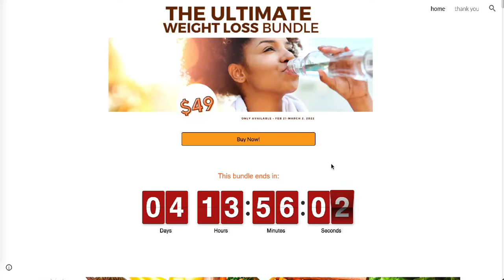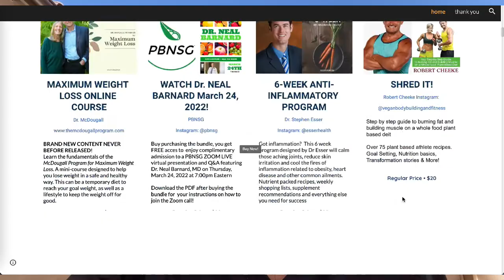S5 Ep 4 - Why We Need To Jumpstart With Plants with Dr. Ted Barnett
🎧 The CE experience for this Podcast is powered by CMEfy - click here to reflect and earn credits

📌Who can earn credits?
Physicians (ACCME), Nurses (ANCC), Nurse Practitioners (AANP), Physician Associates (AAPA), Pharmacists (ACPE), Dentists (ADA CERP), and Dieticians/Dietetic Technicians.
Are you suffering from chronic illnesses? Do you believe that a change in lifestyle and a plant-based diet can help you heal and reverse these chronic conditions? In this Thrive Bites episode, join me as I interview Dr. Ted Barnett, the president and board chair of Rochester Lifestyle Medicine Institute which he founded in 2015.

Known as the “High-Tech Doctor with Low-Tech Solutions,” Dr. Barnett is an Interventional Radiologist, Mammographer, Body Imager, and senior partner with Borg and Ide Imaging in Rochester, NY where he has practiced since 1986. In 2017, he became one of the first 204 physicians board-certified in Lifestyle Medicine.

In March 2020, adapting to the new realities of the current pandemic, RMLI began delivering its monthly 15-Day Whole-Food Plant-Based Jumpstart using Zoom. The program has now reached over 1200 people in over 35 states, 3 Canadian provinces, and the United Kingdom.

Timestamps:
0:00 Intro to Thrive Bites
00:36 Introduction: Episode 4
4:58 What is your origin story? How did you start as an interventional radiologist and created the Rochester Lifestyle Institute?
10:04 Did your new lifestyle change or adaptation affect your direct practice as an interventional radiologist?
11:57 Did people see you as a role model even if you didn’t talk or teach much about a vegan or vegetarian lifestyle?
15:28 Did research about being vegan or vegetarian make any “splash” during your experience at that time?
16:21 How was Rochester Lifestyle Medicine Institute formed? What was its mission and the whole point of its creation?
22:18 What did you do with the program after the pandemic happened?
26:32 **Commercial Break - Ultimate Weight Loss Bundle**
31:25 What are the common feedback you get from a client vs a healthcare professional after finishing the program?
40:07 What seems to be the most common barriers for plant-based implementation in our own kitchens and how have you broken this down?
42:53 What are three things you do in your personal life that have helped you thrive?
Follow us every Monday for a new episode for this season until further notice.
*Interview views are opinions of the individual.
This podcast is not a source of medical, mental, and dental health advice*